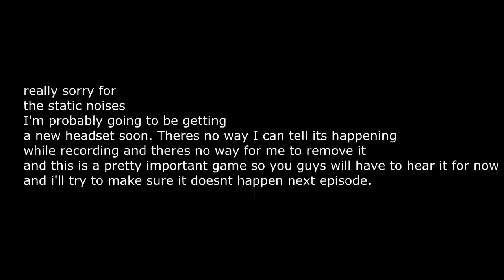NBA 2K19 MyCareer - The Beginning Of The Finals [81]